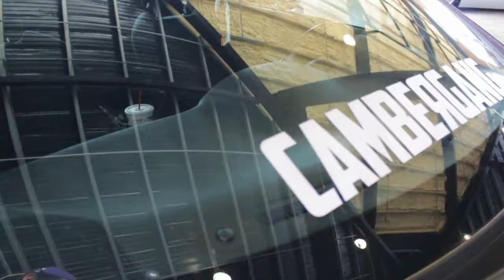Simply Clean 7 2015 | LOMBARDO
Simply Clean 7: Destination Daytona 2015